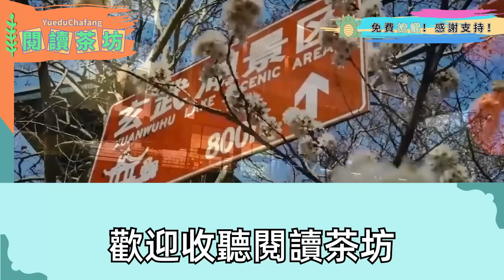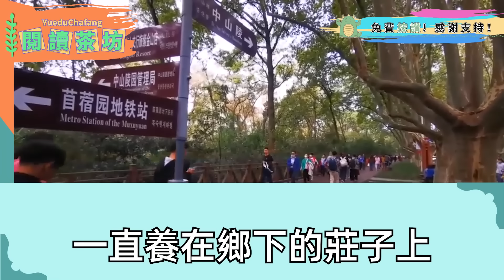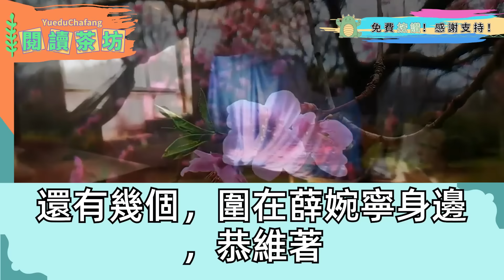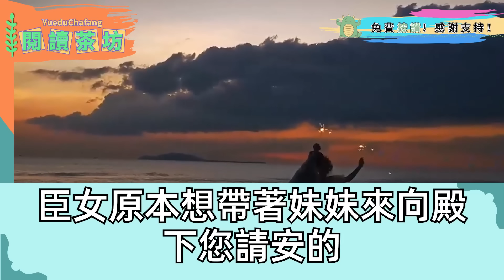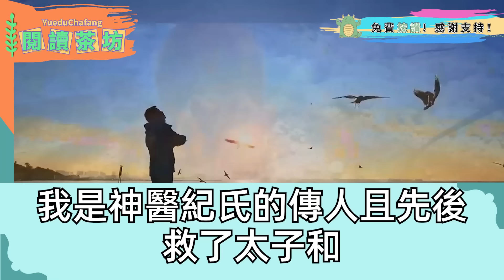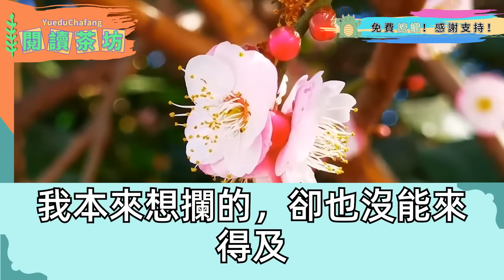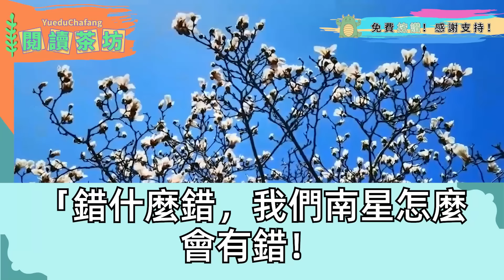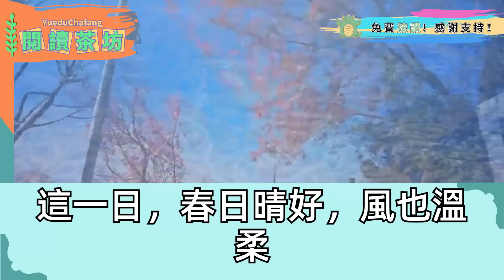我從小跟師傅在鄉下修行醫術，半年前救下個重傷小男孩 他送我玉佩為回禮，我笑著收下 不以為然，直到侯爺來鄉下認親 他看見我腰間玉佩，當場跪地磕頭